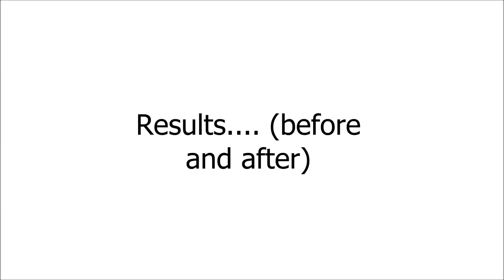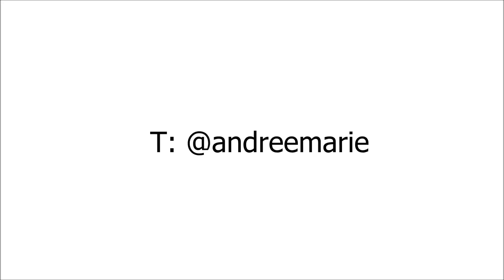Salon Work| Pixie Cut from natural to relaxed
Thank you to my clients for coming to see me, videos are now a way of you seeing real life clients. I hope they help you to visualise how hairstyles look different on different people.

My new salon opens 7th April 2017
Maison Style
31 Tulse Hill
Brixton
SW22TJ

Camera used canon 600d or Sony A500